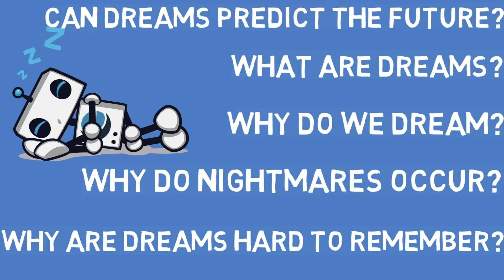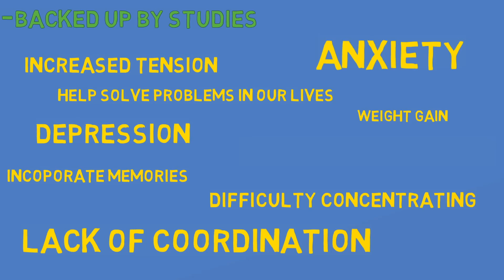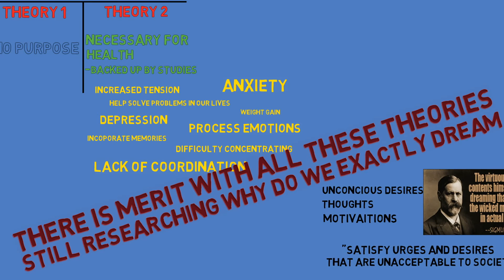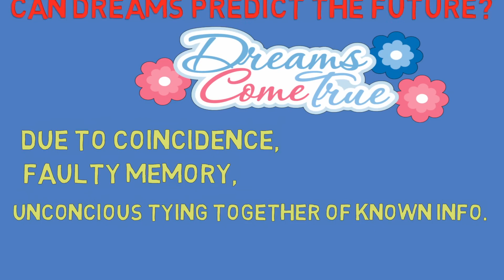Science of Dreams Explained - Why Do We Dream?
Have you ever thought why do we dream? No? Well, we are going to talk about it anyway.

All the basic questions like why do we dream, why do we have nightmares, can dreams predict the future, and can we make sense of our dreams, are explained in this video.